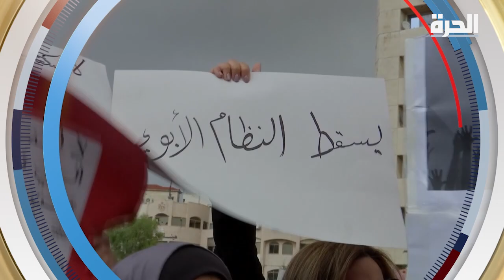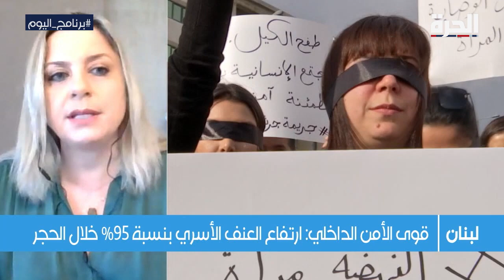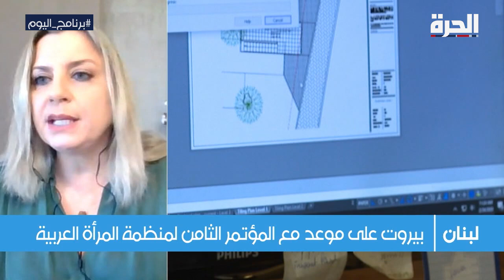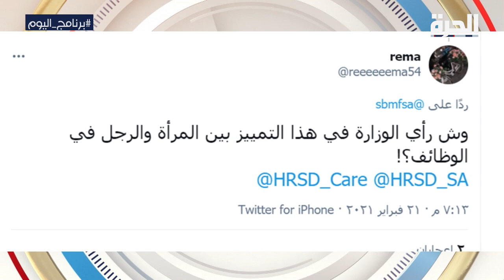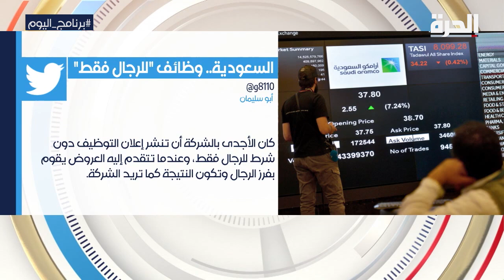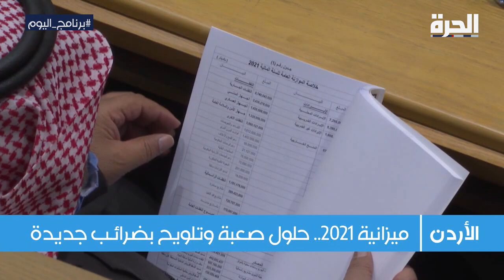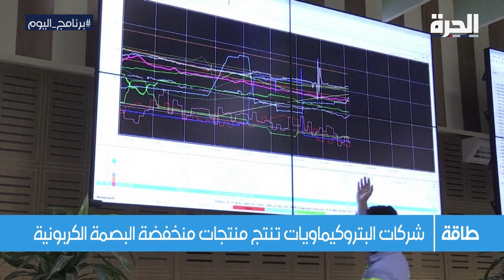برنامج اليوم: 4 سنوات على إغلاق مطار صنعاْء